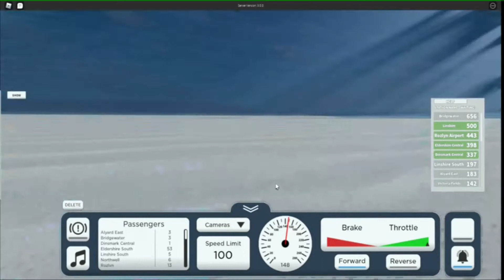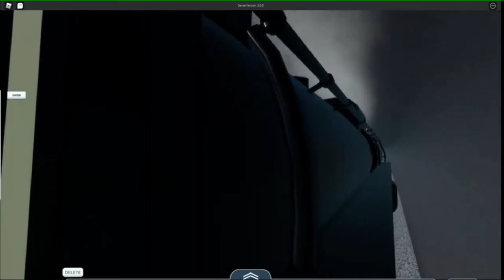The Polar Express